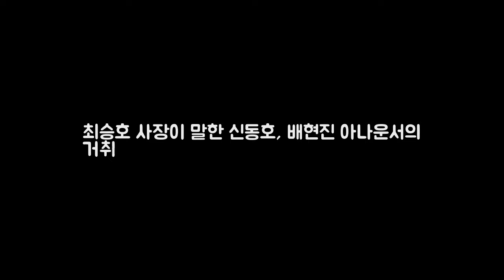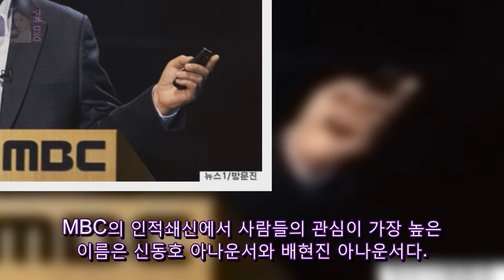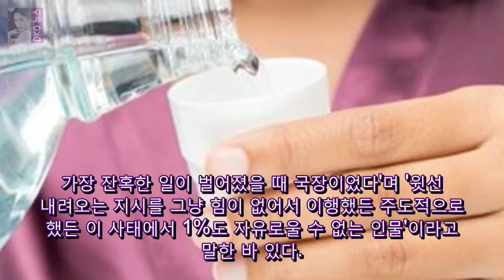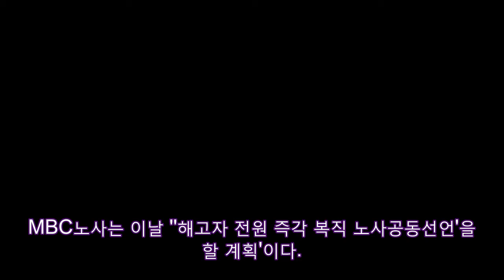최승호 사장이 말한 신동호 배현진 아나운서의 DKO 뉴스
게시됨: 12월 7일 최승호 전 뉴스타파 PD가 MBC의 새로운 사장으로 취임했다. PD수첩의 간판 앵커에서 해직된 후 1997일 만에 사장으로 돌아온 것이다. 이날 최승호 사장은 한겨레와의 인터뷰 에서 (임기 중에) 문화방송이 국민의 신뢰를 되찾는 일은 꼭 하겠다며 최선을 다할 것이다. 마지막 기회라고 생각한다고 말했다. 사장 공모 과정에서 최승호 사장이 약속한 눈에 띄는 공약 중 하나는 노사 공동재건위원회의 구성이다.
최승호 사장 오프닝 음악부터 바꿔라  최승호 PD가 MBC에서 해직된  DKO 뉴스:

스타투데이 - New videos e